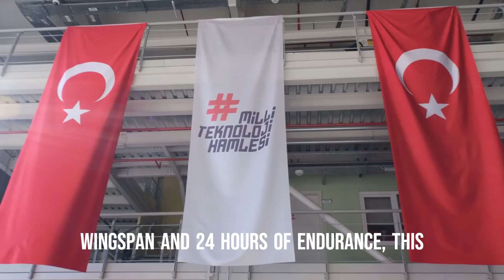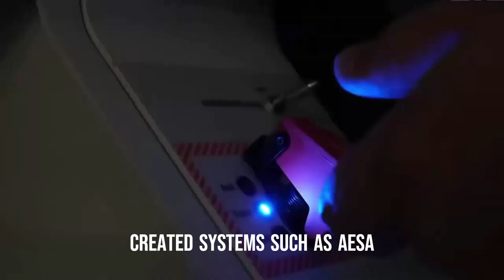Akinci | Turkish Next-Gen Akinci Drone Outperforms US and Israeli UAVs In Combat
Welcome to our video on the latest advancement in unmanned aerial technology, the Akinci drone, developed by the Turkish private company Baykar. This next-generation drone is capable of performing tasks alongside fighter jets and striking targets on both the ground and in the air, while flying at higher altitudes and hovering for longer periods of time than previous Turkish pilot-less aircraft. With a 20-meters wingspan and 24 hours of endurance, this powerful drone will be equipped with a range of missiles developed by Turkey's Roketsan, and powered by Ukrainian-built AI-450 turboprop engines.